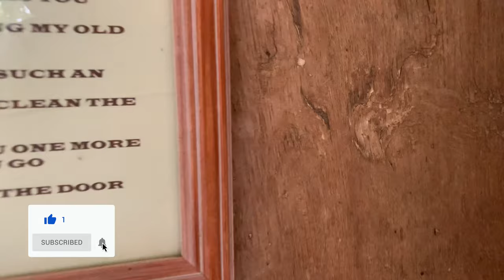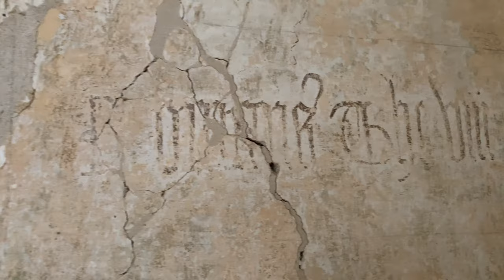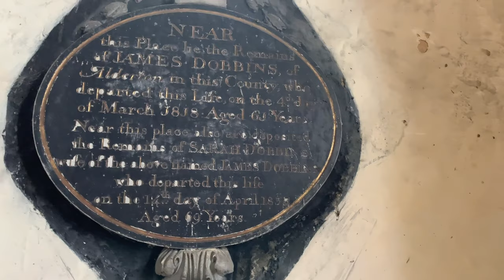Walking English villages. Hailes Church on the Cotswold Way Gloucestershire.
Hailes Church on the Cotswold Way Gloucestershire. 4k video of one of the oldest churches in the cotswolds. Filmed in 4k 2022
Hailes church is believed to be dated 100 years before Hailes Abbey (1246)
Link to Haile Abbey which is situated next to Hailes Church and maintained by English Heritage.